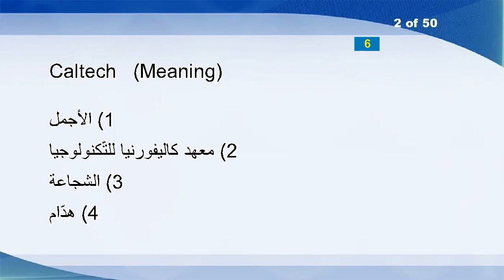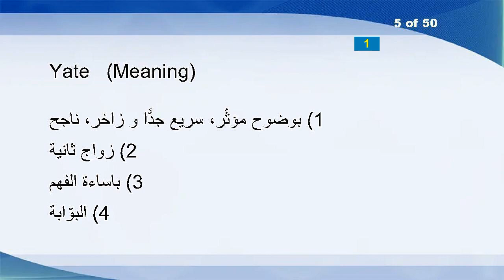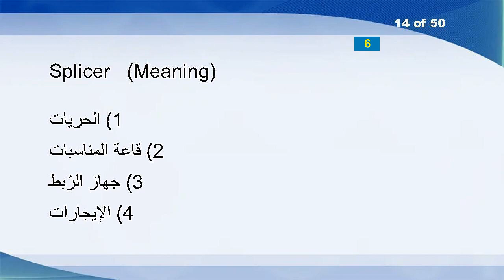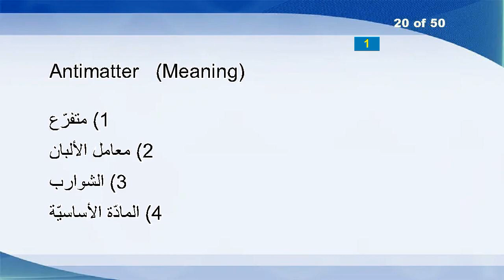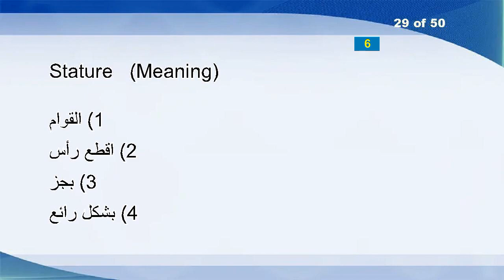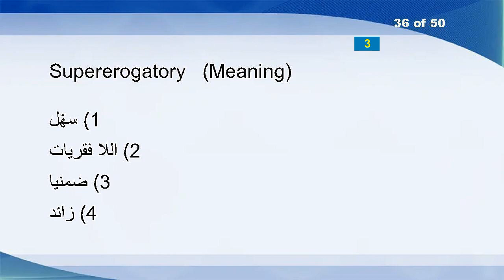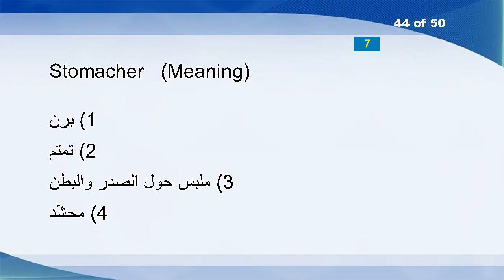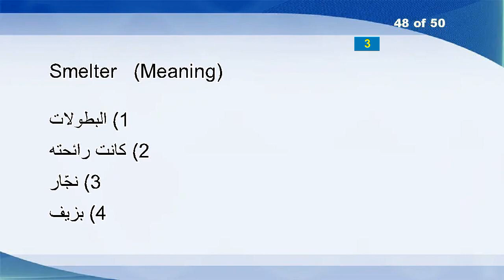English Arabic Vocabulary Word Power Test 760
Nudist
Caltech
Sisal
Layout
Yate
Meaty
Oilseeds
Tootle
Softener
Quod
Weekenders
Convoying
Peaching
Splicer
Proprietor
Nullify
Printmaker
Legionaries
Blithesome
Antimatter
Prescribing
Log-off
Nursing
Enlarging
Madonnas
Bushels
Calculate
Zeniths
Stature
Oozing
Pasturing
Barcelona
Photorealism
Restrictively
Flaccidness
Supererogatory
Steaminess
Decrying
Avarice
Chauvinists
Areaway
Avalanched
Diversities
Stomacher
Jointer
Grokking
Pitifully
Smelter
Liaisons
Steepen